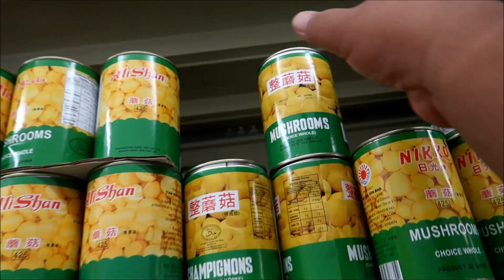Nothing Much To Vlog About. I Vlogged It Anyway!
Day one : My return to the office
Day two : Grocery shopping and iftar
Day 3 : I went to shoot the last scene for my new Channel Trailer